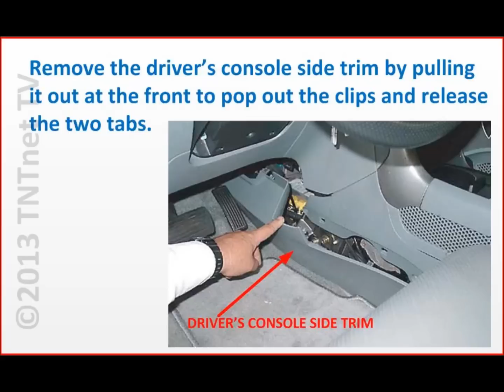How To Fix Bad Blower Rear Center Vents Honda Pilot (2003-2008) Acura MDX (2001 - 2006)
How to Replace Bad Power Transistor

Rear Blower Motor Does Not Work
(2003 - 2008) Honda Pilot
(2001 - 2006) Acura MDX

SYMPTOM
The rear center vents do not blow air at any climate control setting.

PROBABLE CAUSE
The power transistor for the rear blower has an open circuit.

CORRECTIVE ACTION
Replace the rear power transistor.

Manufacturer Part Number: 79330-S3V-A51

Music provide by Jamendo.com
"EIVISSA_SALINAS_feat._DJ_HSERES_-_01_Granada_Sunset"
Easy Listening